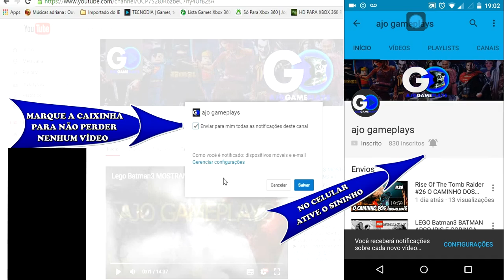FAR CRY 4 #35 O VALE DA MORTE ( DUBLADO PT-BR) HD-1080P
Galéra video de Far Cry4 defendemos a cidade de Utakash explodindo os canhões que estavão atirando na cidade.